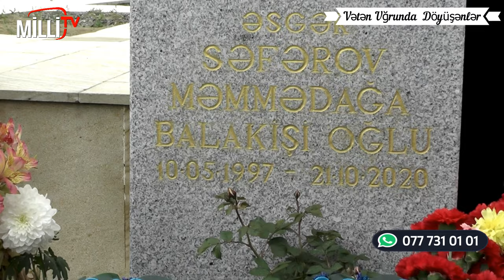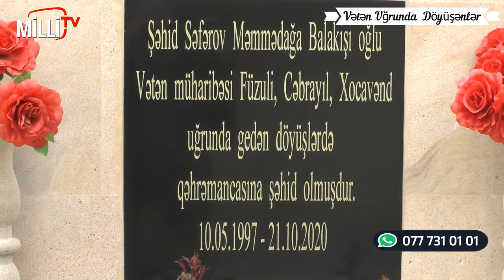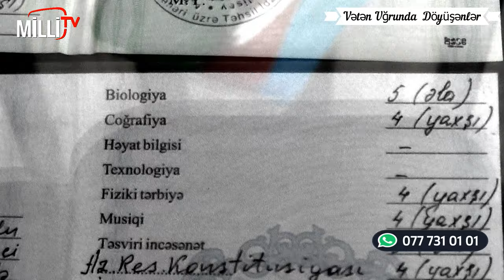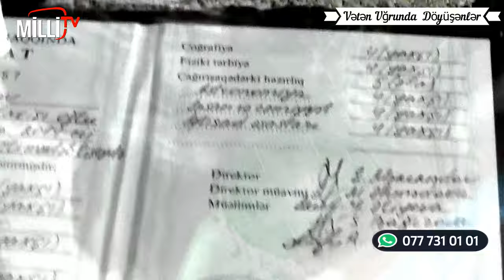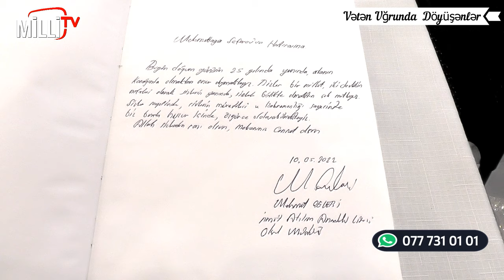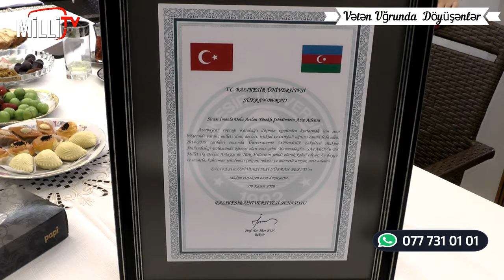Qəhrəman şəhid Məmmədağa Səfərov